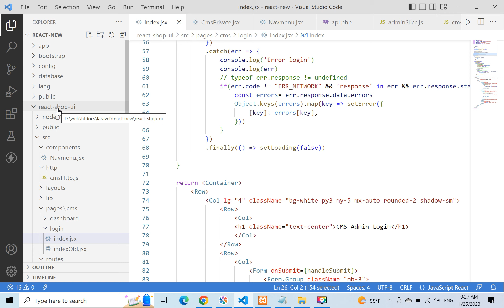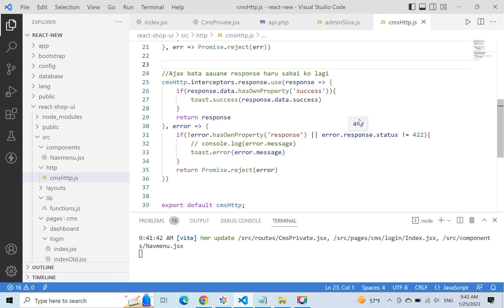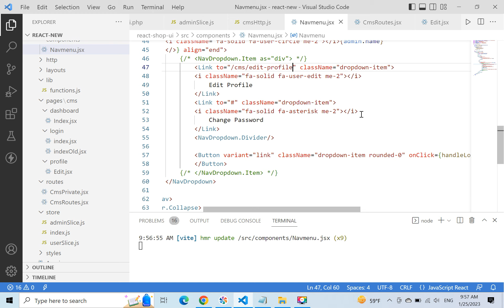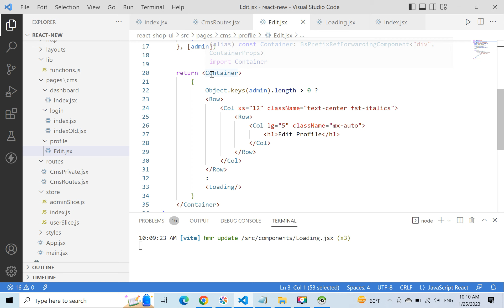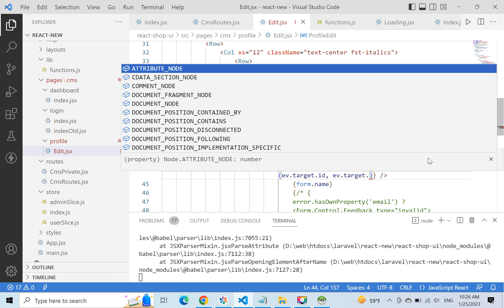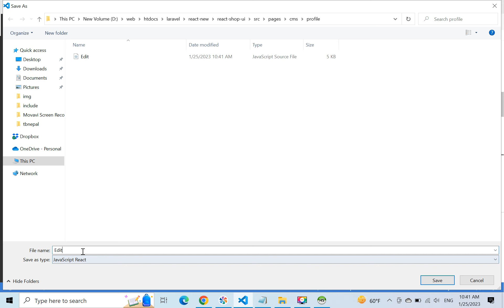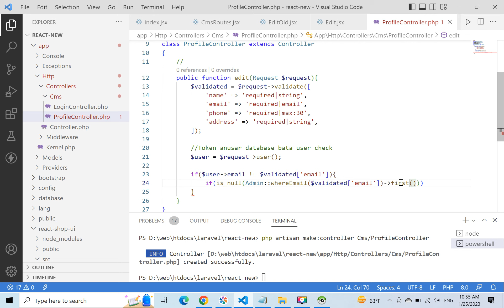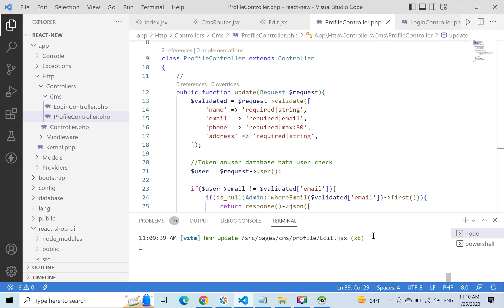Laravel with React js | E-commerce Project | Part 6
Laravel with React js | E-commerce Project | Part 6| Step By Step
In this video, we learn how to make an e-commerce project from laravel with react js step by step.